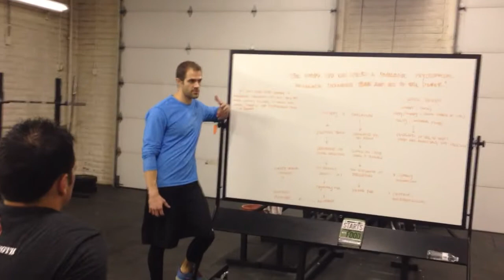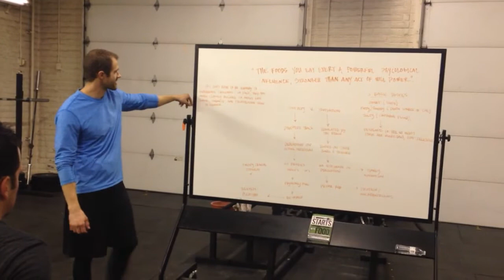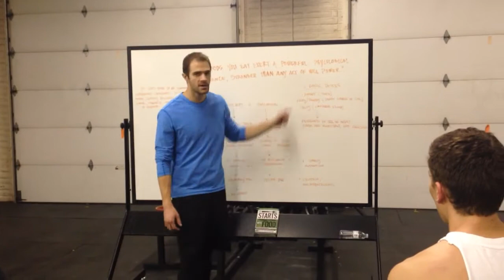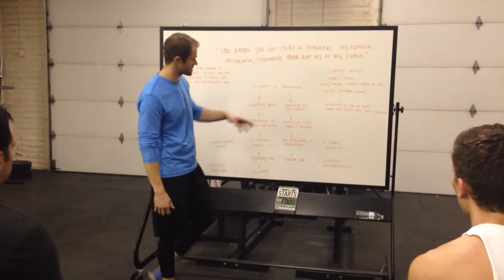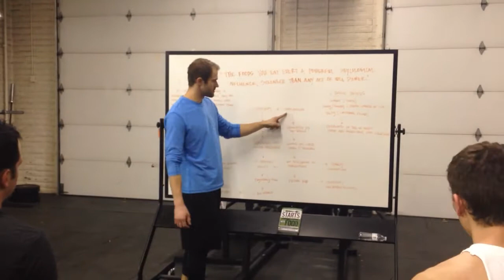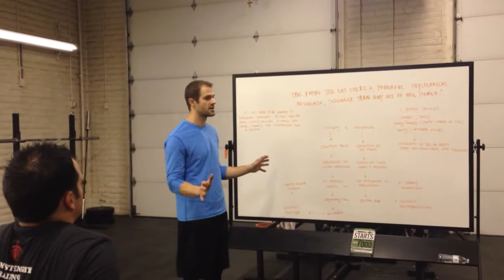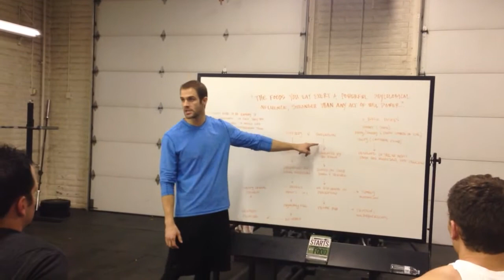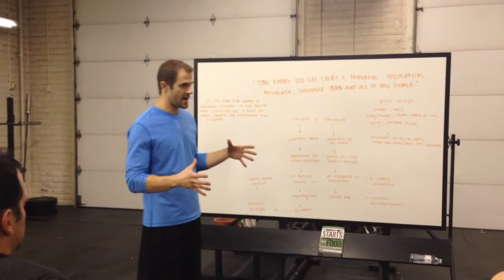WAR Nutrition Satiation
Bub Hatch presenting